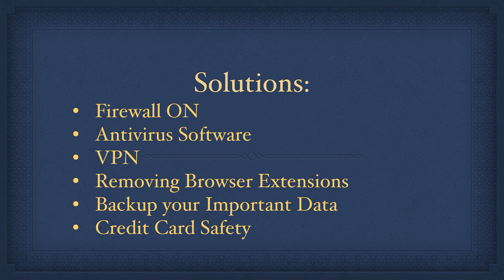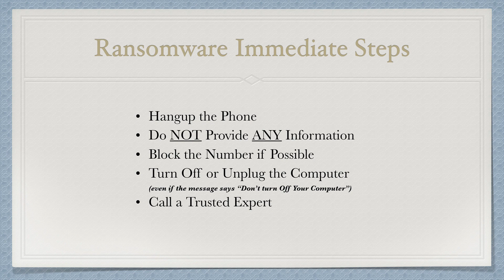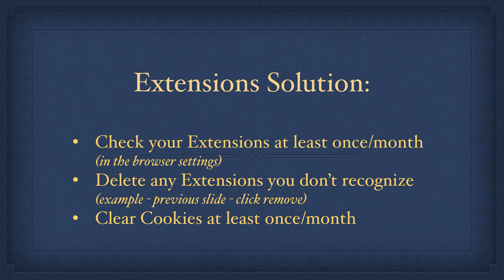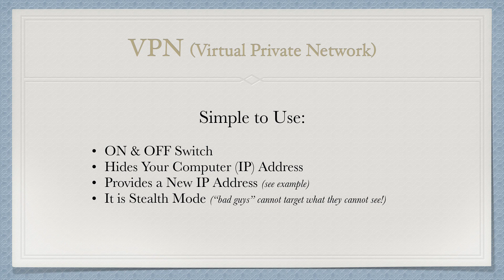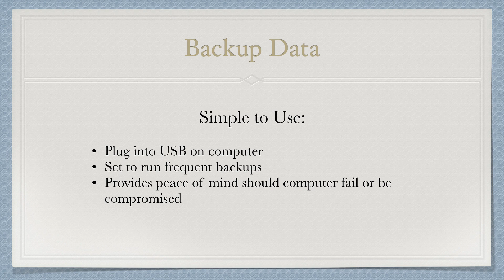Cybersecurity & Internet Fraud Prevention Presentation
Protecting yourself against hackers and fraud on the internet. Presentation given at Cypress Village July 11, 2019.
Information for seniors to surf the web in safety.